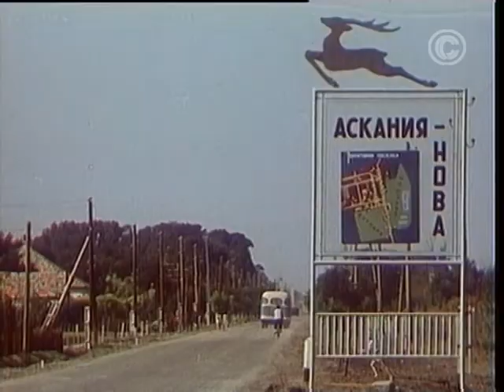Удивительная история, похожая на сказку (1966)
Рассказ об удивительном превращении гадкого утенка в красавца лебедя, о его храбром и трепетном сердце.

Режиссер: Борис Долин